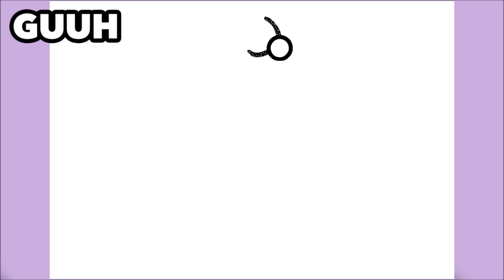COMO DIBUJAR A HELLO KITTY CON UN CORAZÓN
Aprende a dibujar a Hello Kitty con un Corazón

እንዴት እንደሚሳል
كيف ترسم
Ինչպես նկարել
necə çəkmək
nola marraztu
কিভাবে আকে
як маляваць
kako crtati
как да рисувам
ಹೇಗೆ ಸೆಳೆಯುವುದು
com dibuixar
сурет салу
sa unsa nga paagi aron sa pagkalos
mmene kudzatunga
如何画
如何畫
nzira yekukwevera
කොහොමද අඳින්නේ
그리는 방법
kako nacrtati
çawa bikujin
hvordan man tegner
ako kresliť
kako narisati
Kiel desegni
kuidas joonistada
Paano Gumuhit
kuinka piirtää
como deseñar
sut i dynnu
როგორ დავხატოთ
איך לצייר
hogyan rajzolj
esi ise
ווי צו ציען
cara menggambar
描く方法
cara nggambar
របៀបគូរ
ວິທີການແຕ້ມ
duci
kā zīmēt
kaip piešti
wéi zeechnen
како да црташ
എങ്ങനെ വരയ്ക്കണം
kif tfassal
me pehea ki te utu
कसे काढावे
хэрхэн зурах
څنګه رسم
چطوری طراحی کنیم
jak narysować
ਕਿਵੇਂ ਖਿੱਚਣਾ ਹੈ
кантип тартат
cum să atragă
как нарисовать
le auala e faalatalata
Како цртати
ho hohela joang
ڪئين ٺاهيو
வரைவது எப்படி
jak kreslit
ఎలా గీయాలి
nasıl çizilir
як намалювати
indlela yokudweba
indlela ukudweba